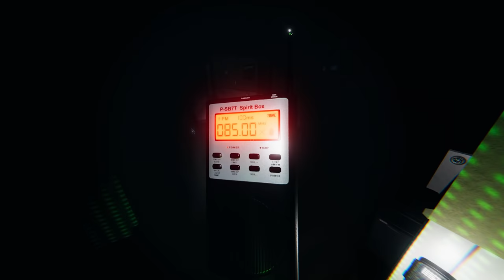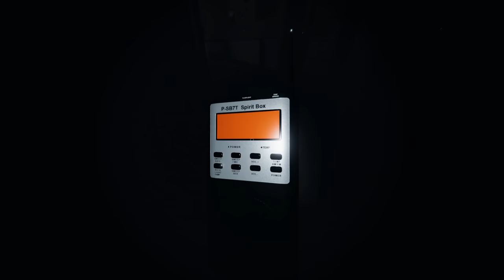SPIRITS ARE THE BEST GHOSTS (Phasmophobia Co op Gameplay)